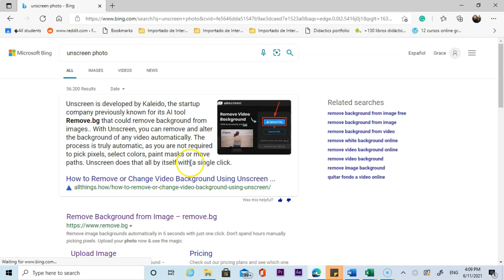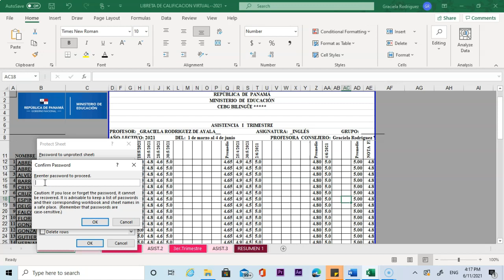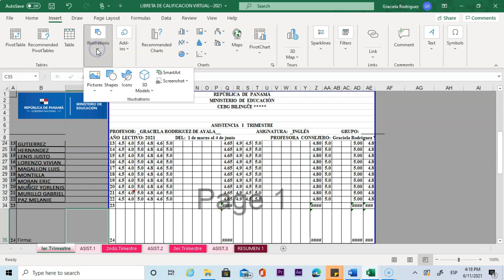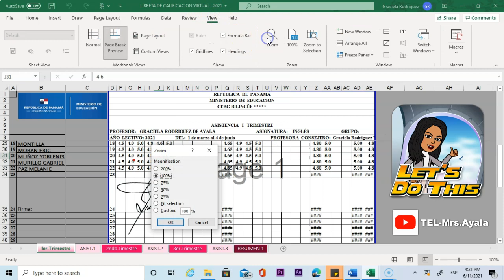Firma sin fondo-Bloqueo de página en Excel